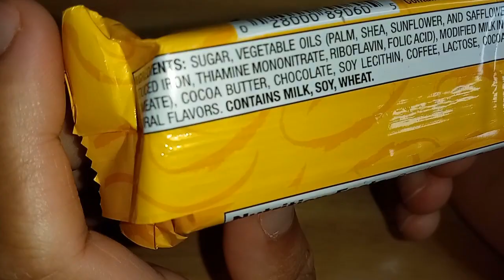Unboxin Doxin - Nestle Coffee Crisp Wafer Bar With Coffee Creme Center